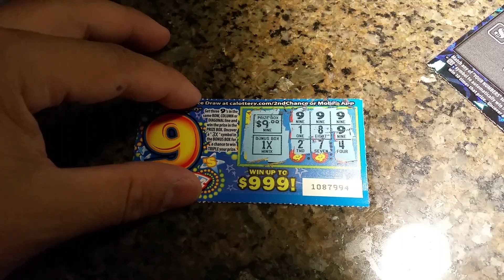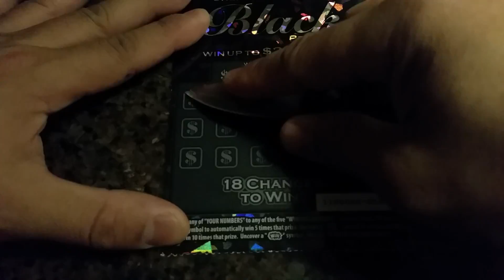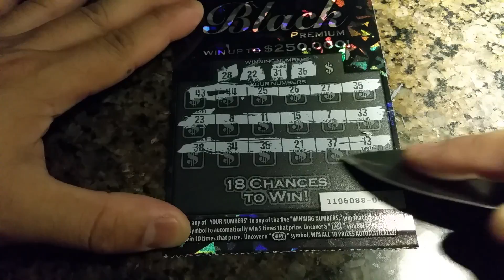Random Grocery Store Scratchers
Nothing crazy, just fun!